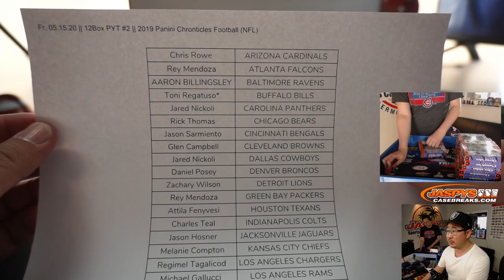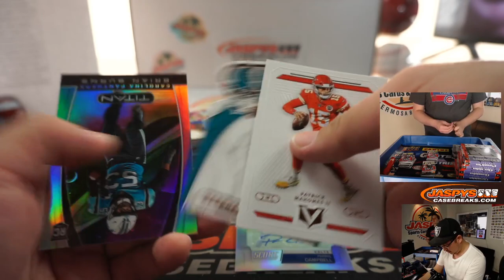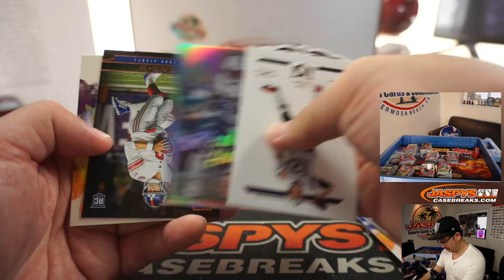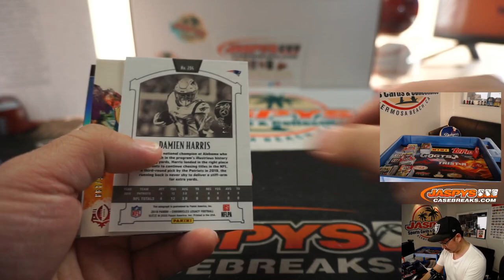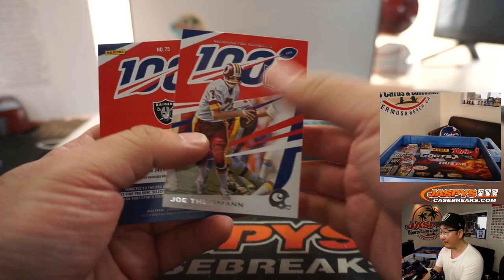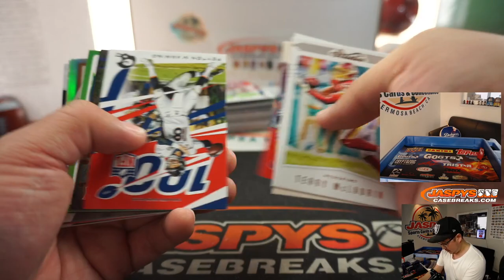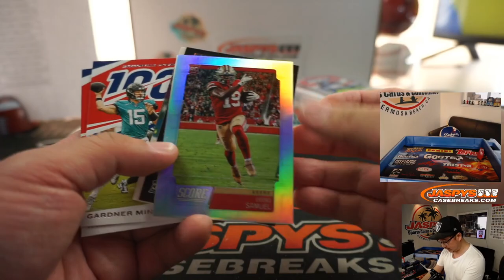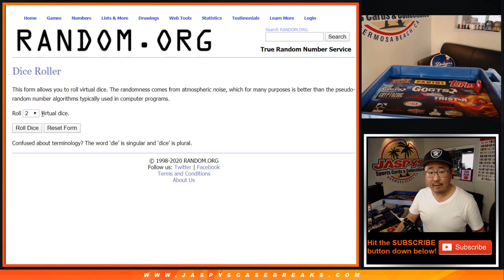Fr, 05.15.20 || 12Box PYT #2 || 2019 Panini Chronticles Football (NFL)